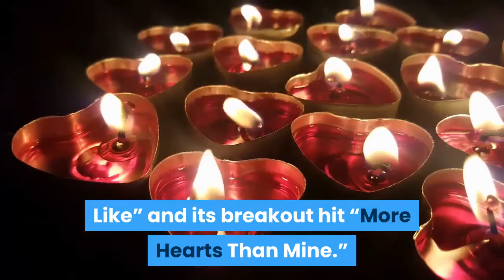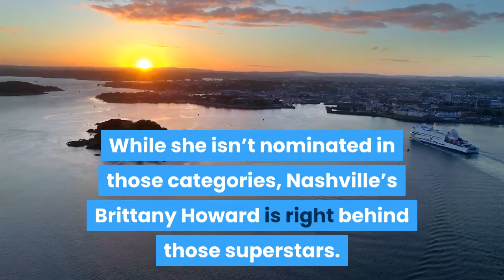Grammy Awards 2021 Nashville's women are making history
CLOSEAutoplayShow ThumbnailsShow CaptionsLast SlideNext SlideNashville isn’t making much of a splash when it comes to the top prizes at next year’s Grammy Awards. What it is making, however, is history. On Tuesday, the Recording Academy unveiled the nominees for the 63rd annual Grammy Awards, and for the first time in the show’s history, all five nominees for Best Country Album were made by women. Ingrid Andress, Brandy Clark, Miranda Lambert, Ashley McBryde and co-ed vocal group Little Big Town will vie for the prize at next year’s ceremony, set for Jan. 31, 2021."What people think are good and Grammy-worthy, and what's at the top of the charts, they don't always mirror one another," said McBryde. "I think it's really interesting. And it's not like they were doing a female Grammy year, or whatever...this is how it wound up. I'm super excited about it. Of course, I'm excited to be nominated, but these are bad-ass records, and I love them. "Aside from the globe-trotting Taylor Swift – whose acclaimed “Folklore” makes her a top nominee after being snubbed for years – Andress is also the only country/Nashville-based act up for one of the Grammy’s four big all-genre awards. The 29-year-old singer-songwriter is nominated for Best New Artist, following the release of her 2020 album “Lady Like” and its breakout hit “More Hearts Than Mine.”On Tuesday, Andress said she was feeling "a crazy range of emotions" — from her excitement over being nominated alongside breakout rap star Megan Thee Stallion, to validation for pursuing a career as an artist after working behind the scenes for years."Lady Like" was released at the end of March, just as the coronavirus put a halt to her touring and promotional plans."I hope this is a sneak peek as to what next year will be," she said with a laugh. "Because I don't know if I could do another 2020."Grammy Awards 2021: Miranda Lambert, Ingrid Andress lead country nominationsWith no country music in the running, the Grammy’s all-genre categories are thoroughly dominated by pop, rap and R&B music – almost all of it made by artists under 40. Beyoncé leads the pack with nine nominations, followed by Swift, dance-pop star Dua Lipa and rapper Roddy Ricch, each with six. While she isn’t nominated in those categories, Nashville’s Brittany Howard is right behind those superstars. The Alabama Shakes frontwoman earned five nods in response to her inventive and deeply personal solo debut, “Jaime.” It’s also a testament to her range, as she's nominated across the Rock, Alternative, R&B and American Roots Music fields. More history is being made by Mickey Guyton, as the first Black woman to ever be nominated for Best Country Solo Performance (as well as the former female-only category) for her song “Black Like Me.